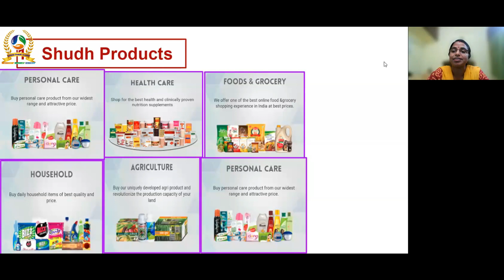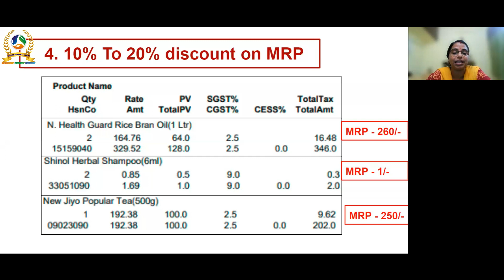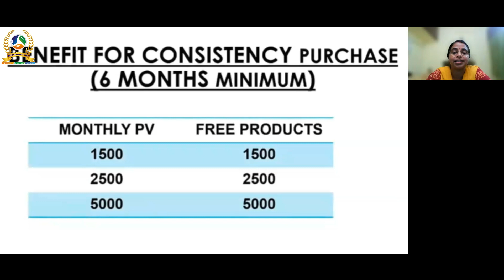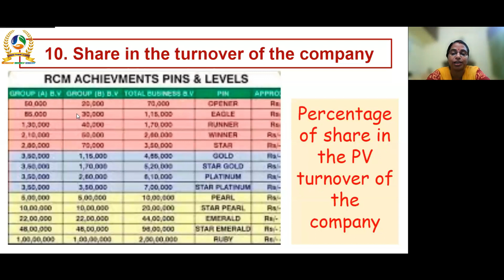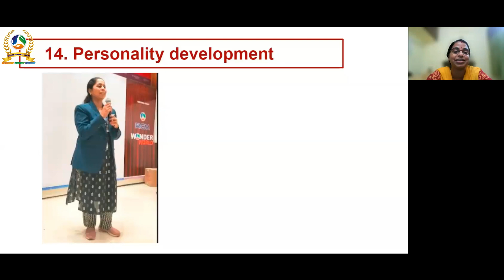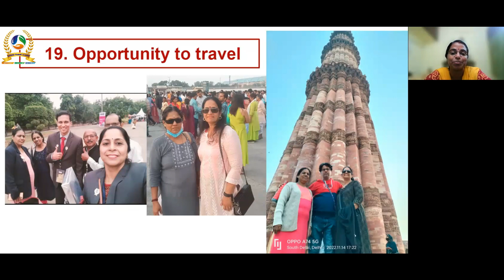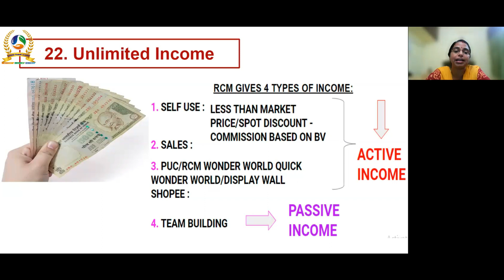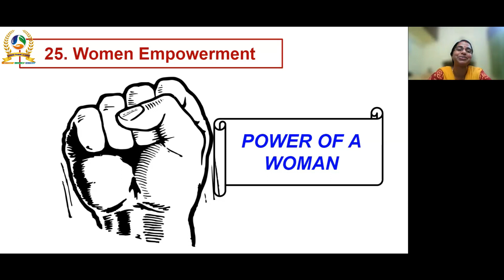MY EXPERIENCE IN RCM BUSINESS | TEACHER BINI CHENNAI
NAME: JOHN JOSEPH
PLACE: THRISSUR